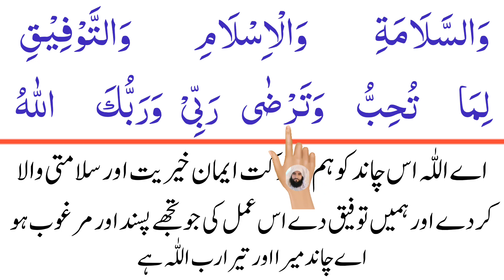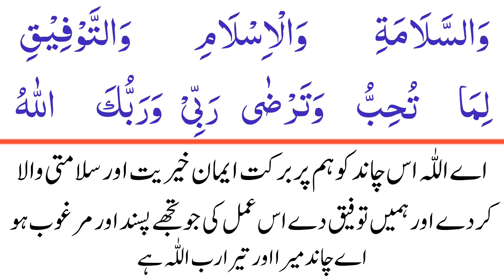Jb Naya Chand Dekho | Naya Chand Dekhny ki Dua Full | with urdu translation | Dua For New Moon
Topics Covered:-
Jb Naya Chand  Dekho
Naya Chand Dekhny ki Dua Full with urdu translation
Dua For New Moon with HD Arabic text
Read these kalimas when you see new moon
sighting new moon prayer